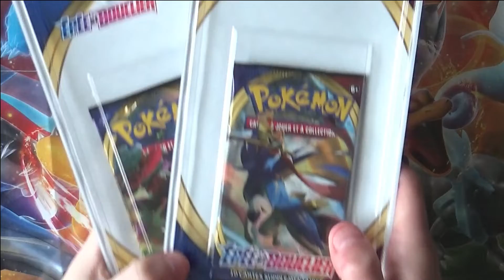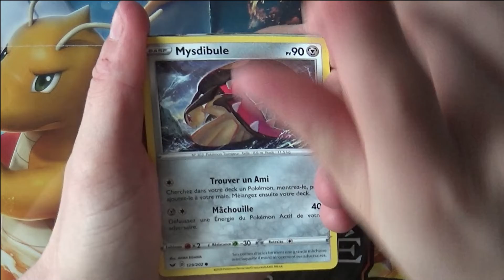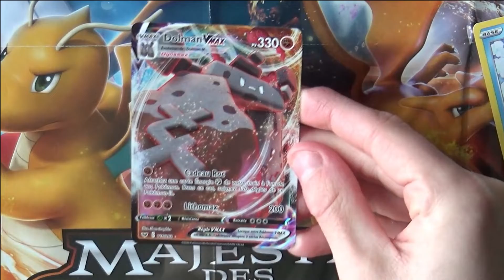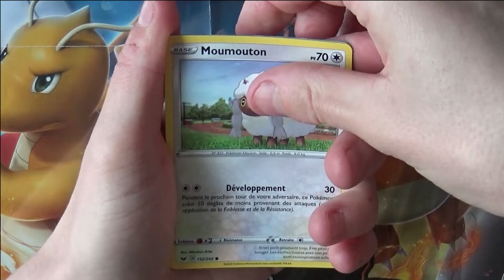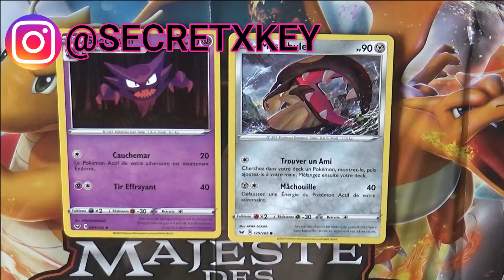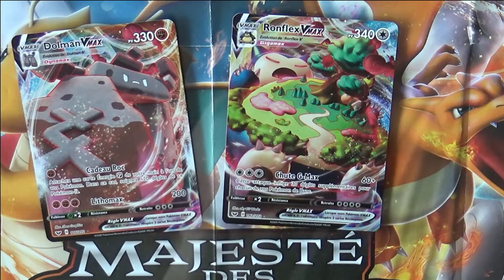OUVERTURE INCROYABLE !! - 2 BOOSTER #6 - Ouverture du DIMANCHE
Ouverture du DIMANCHE Booster POKÉMON Épée et Bouclier!!

Updates &   Concours sur :

secretxkey // Take Care // Takexcare